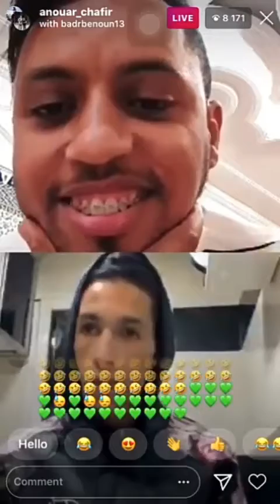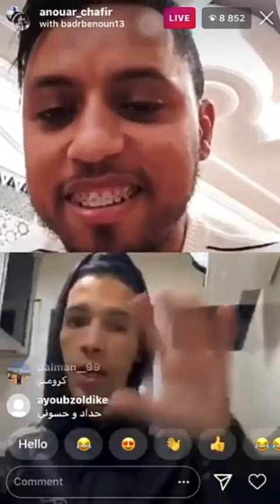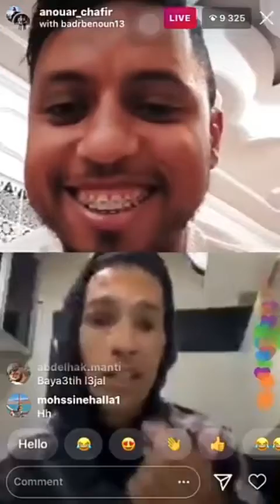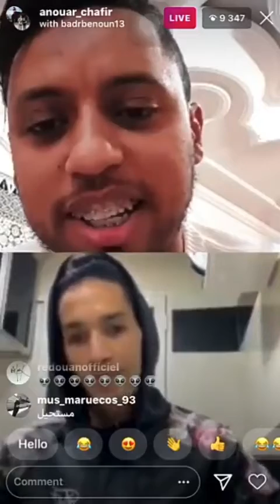بدر بانون يحكي عن ديربي 4/4 😂شي لعابة ديال الوداد كالو اجي نرجعو ليهم 5/1 محدهم دايخين 😂😂